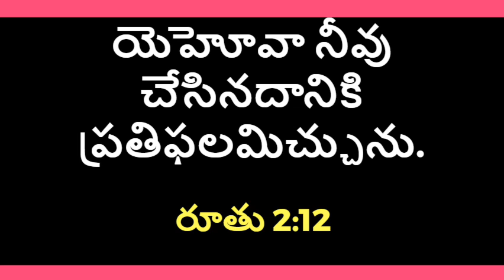God's Promise For You - 23.08.2021